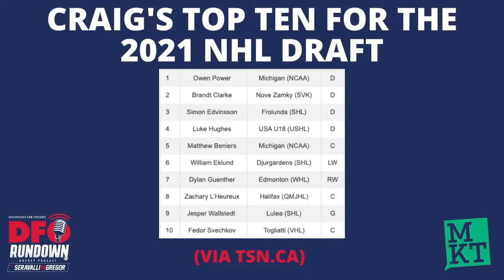DFO Rundown Ep. 35: The Habs dominance, the NHL Draft, and more with Craig Button!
A new episode of The DFO Rundown is here! With Jason Gregor out of the lineup for today's pod, Frank Seravalli brought in Craig Button to fill in! The duo kicked things off by talking about the Montreal Canadiens surprising dominance of the Winnipeg Jets and how Head Coach Dominic Ducharme has had an impact. From there, they went on to talk about the Vegas Golden Knights coming back to even things up with the Avalanche before getting into the other two series from a thrilling second round of the Stanley Cup Playoffs!

Button gave some great insight into how the remaining teams in the playoffs are being coached and who needs to make the most adjustments to take their team to the next level. Of course, the next round is going to feature two matchups between teams that haven't played each other yet this season. Craig ranked the four divisions and talked about who could be favourites in round three.

They transitioned from there and talked a little bit about the NHL Draft. Owen Power is coming off a fantastic performance at the World Hockey Championships. Was that enough for him to be locked in as the #1 overall pick? Craig shared his take and gave us his player comparables for the young defenseman. They also talked about what the Draft looks like after that.

3:00 - The Habs keep winning

9:45 - Dominic Ducharme's role

14:30 - Avs/Knights

21:05 - Craig ranks the divisions

24:10 - Owen Power... locked at #1?

26:50 - The rest of the first round

44:30 - The LA Kings... ready to explode?

49:40 - The Eichel situation

1:00:30 - Rapid fire!